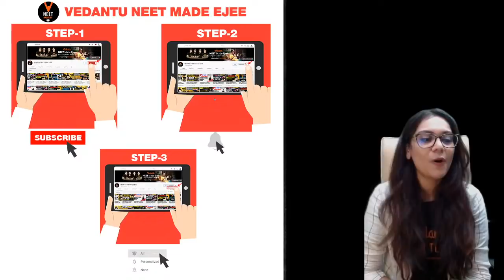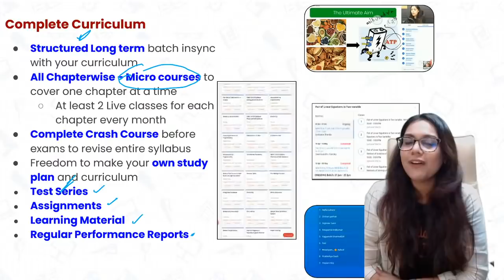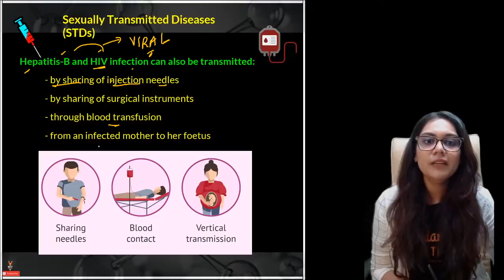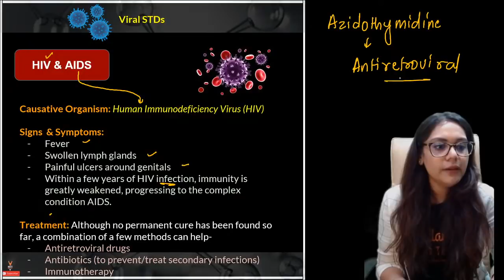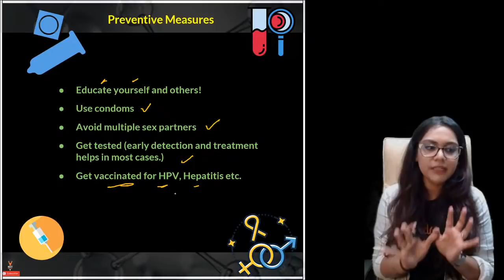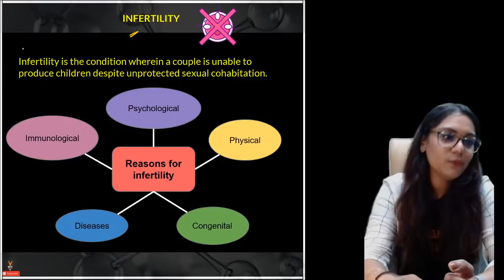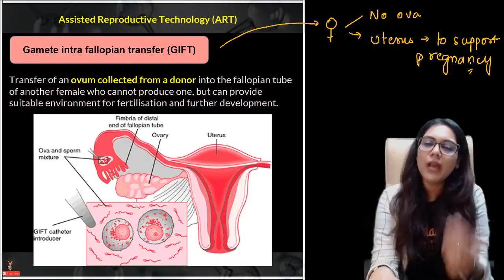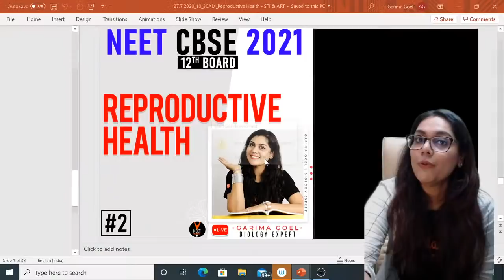Reproductive Health Class 12 L2 | NEET 2021 Preparation | NEET Biology Lecture | Garima Goel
In today's neet biology lecture, we will learn the lecture 2 Reproductive Health Class 12 biology chapter 4 for NEET 2021 Preparation in Bull's Eye series and boost your NEET 2021 exam by Vedantu master teacher Garima Goel. She will talk about the neet 2021 study plan and neet 2020 strategy for Biology and share some NEET preparation tips on how to prepare for the neet 2021.

PDF of Reproductive Health Class 12 L2 | NEET 2021 by Garima ma'am

Master Teacher Garima ma'am taking you through the best NEET Preparation Strategy that will help all the NEET aspirants to score well in NEET Exam and give a boost for Preparation for the NEET exam. Here we will cover all the NEET tips and tricks of the Reproductive Health which will helpful for neet Biology 2021 exam

I hope you have enjoyed and learned more about Biology.